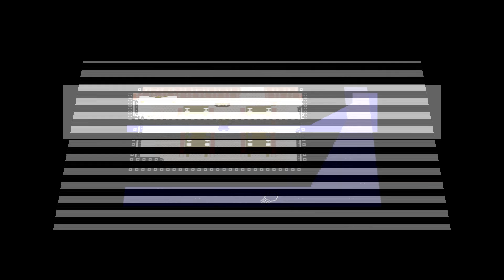Commodore 64 -=-Dagon's Awakening=-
Saberman&IndieRetroNews.com present: Dagon's Awakening

Credits:
Code: Wil of Vintage Computing Carinthia
Music: DeMOSic of C64 Club Berlin, Delysid, Hokuto Force, MoonShine, Vintage Computing Carinthia
Graphics: Errazking of Hokuto Force, Kabuto Factory, The A Team, Logiker of Vintage Computing Carinthia, Raffox of Asura, Digital Monastery, Hokuto Force, Magic Cap, Papposoft
Storyboard: Bob8bit of K&A plus
Text: Bob8bit of K&A plus
Charset: Wil of Vintage Computing Carinthia

Dariusz O.
Tomasz M.
Volker T.
LiqMatrix
Dawid P.
maciejza
Mariano D.
Marcin L.
Salmax